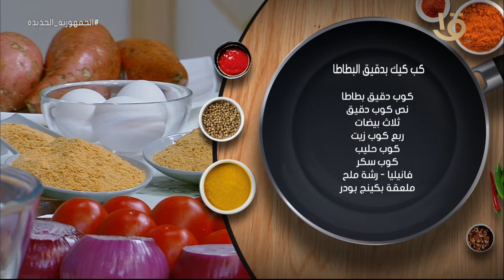أكلة أمي | "كب كيك بدقيق البطاطا" حاجه حلوة جداً بطريقة الشيف المغازي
أكلة_أمي
▶▶ Follow us ▶▶